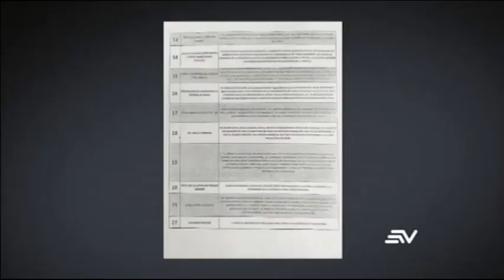Caso Sobornos 2012-2016 revela acciones del gobierno de Correa en casos del 30-S